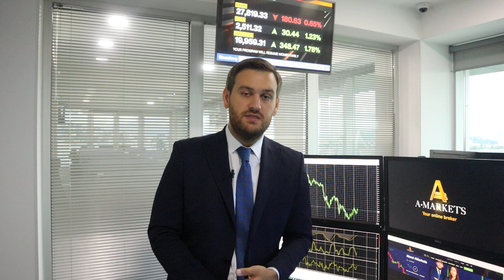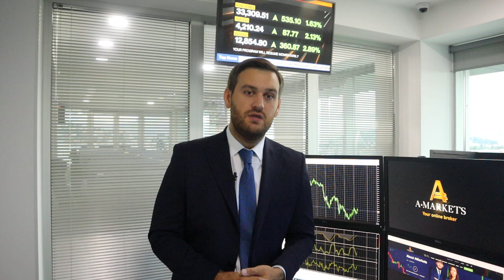Что будет с долларом дальше? | AMarkets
О нефти, долларе, экономической неопределенности в Европе, о перспективах денежно-кредитной политики США, а также о ценовых ориентирах по парам USD/JPY, EUR/USD, GBP/USD, AUD/USD, USD/CAD и NZD/USD.